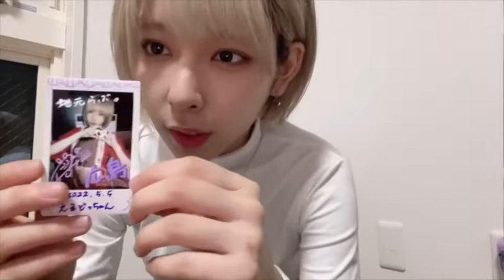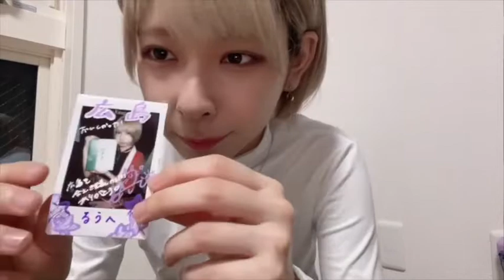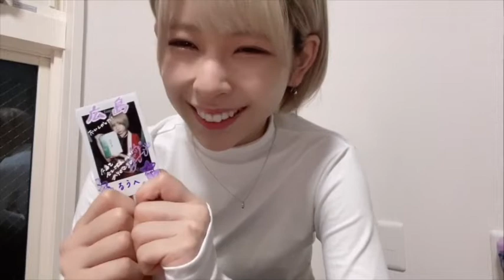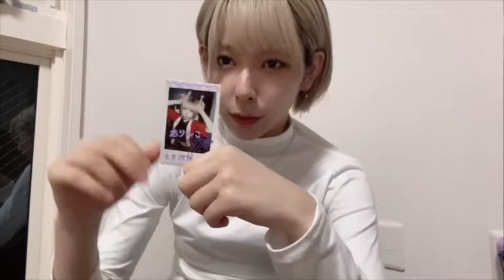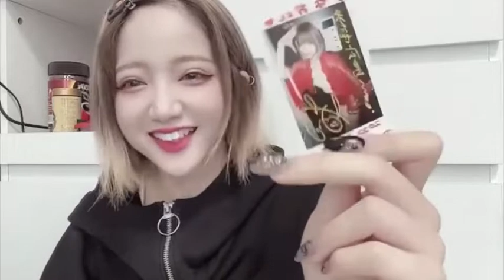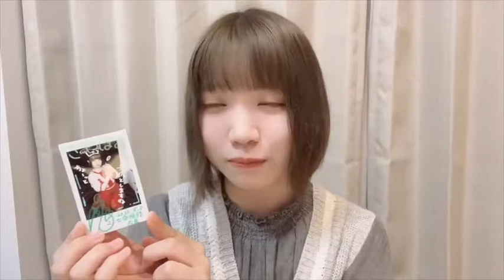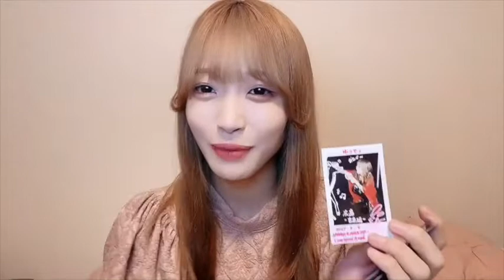2022.5.5 七宝探話 -広島-